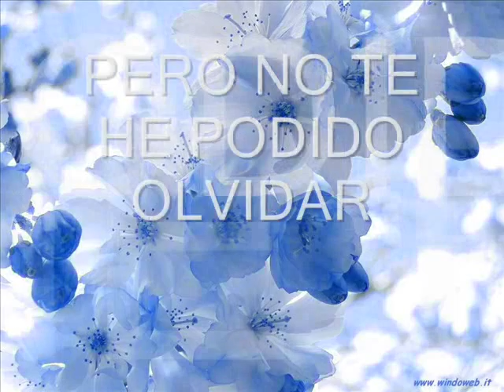MAURICIO TOLEDO MAÑON.mwm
CON MUCHO CARIÑO , RECUERDA NUESTRO PASADO